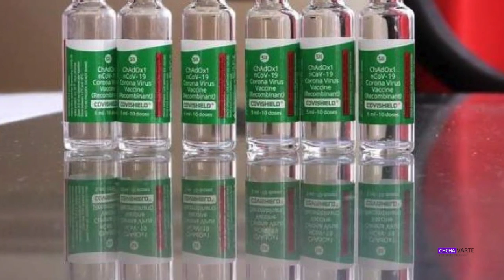Zurui puithiamin inthawina kel aia mihring a tihlum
Nawi te te thehkhawm kha a ni e
00:06 - Inthawina kel aiah mihring
01:22 - Vaccine vangin zeng a dam
03:28 - A lemziahna hmanrua chu mihring saruak
06:04 - Inkharkhip a tangkhang inneih tum ringawt
07:54 - Selfie a pawimawh
09:25 - Amah chiah a in vote